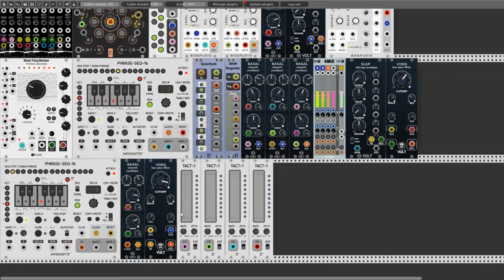Deus Ex Machina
Hello Rackerz. Today i present a little movie patch.I do not hide that after watching the last movie of Omri Cohen, this film inspired me to make and record my. However, I hope that my interpretation goes a bit further. As always in my head a concept was born and you have the opportunity to see its "final?" versions. I am not sure yet whether this is my final version, it is possible that I will soon come up with an idea how to extend this patch. The more we do not know what new modules are waiting for us in the future :) Speaking of modules in the patch is perfect for the new low pass filter of Vult - Vorg. I apologize for the first insertion of this movie. Unfortunately, unexpected technical problems arose and the human factor was also at fault;) (ie the picture itself was recorded without sound, and I forgot to check if everything was recorded - that's the way it happens :)). Anyway, the first recording or what it seemed to me that I recorded is no longer the same with the second recording (I arranged it a little differently, otherwise the time of entry of individual voices to the recording, etc.), in other words, the charm of recording live. Maybe it's better. I hope you will like it. I greet everyone.